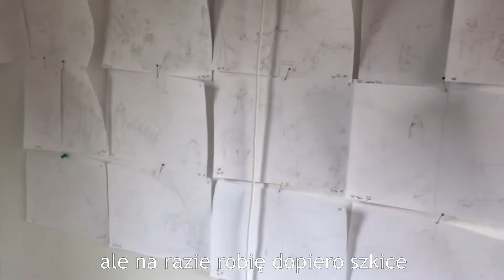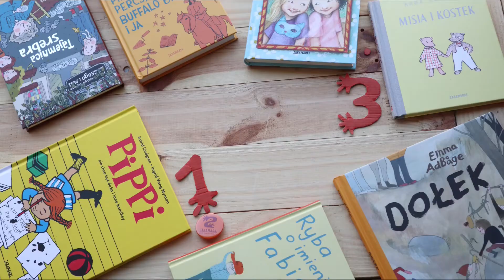Pija Lindenbaum, 13. urodziny Zakamarków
Z wizytą na Gotlandii u Pii Lindenbaum, autorki książek obrazkowych o Nusi, Filipie, Igorze i innych dzieciach.